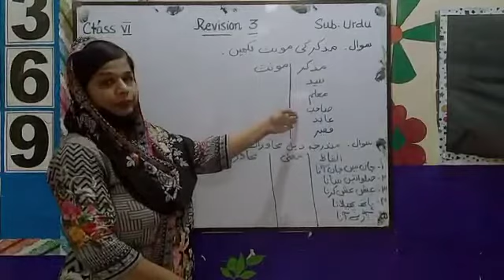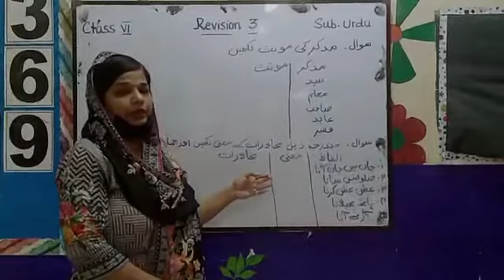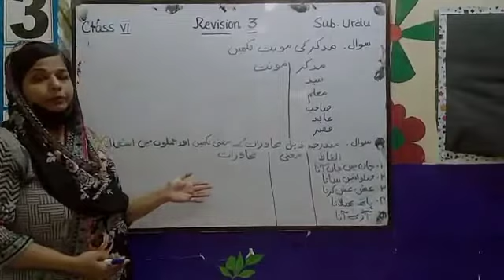CLASS VI URDU REVISION 3